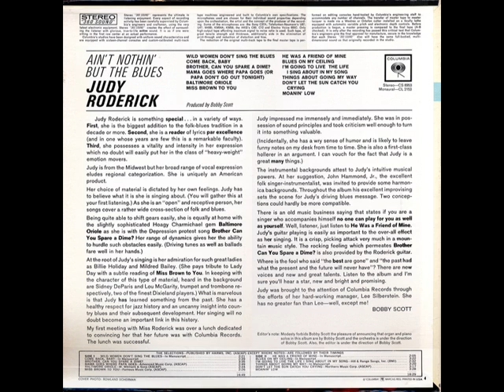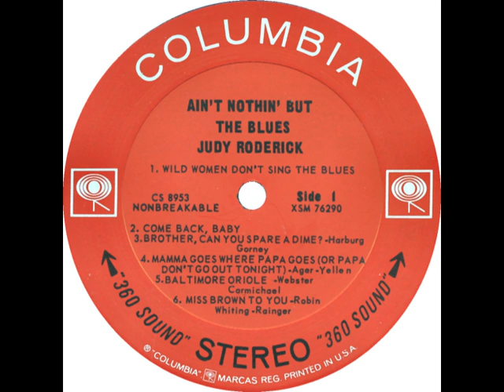Judy Roderick - Wild Women Don't Sing The Blues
Judy Roderick - Wild Women Don't Sing The Blues (Ida Cox 1924)
rec. 1964; Judy Roderick, voc, g; John P. Hammond, hca; Bobby Scott, p, org; prod. & arr. by Bobby Scott; cover photo by Rowland Scherman
... this recording originally released on and taken from Columbia LP CS 8963 (US 1964) "Judy Roderick: Ain't Nothing But The Blues"